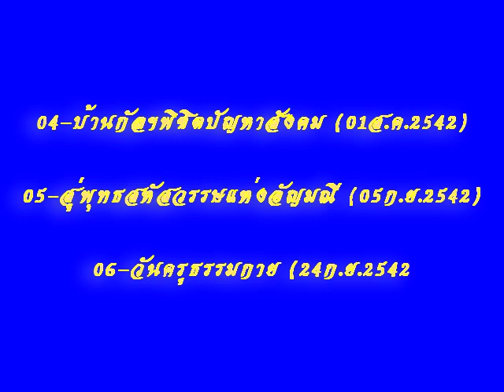นำนั่งสมาธิ โดย หลวงพ่อธัมมชโย ชุดที่ ๓ ตอน ที่ ๒